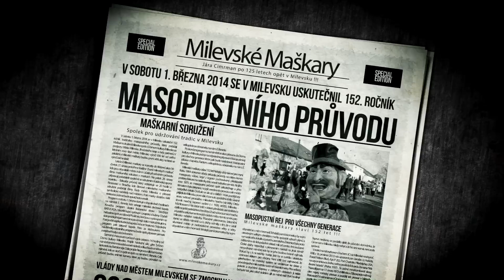Milevské maškary 2014